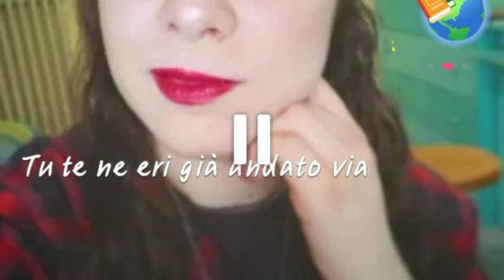Benedetta passione di Laura Pausini My cover!!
Ciao ragazzi oggi nuova cover!
Questa è un'altra ancora canzone di Laura, o meglio "benedetta passione"
Registrata con StarMaker...

Tic Toc: @annalisanapolitan4

❤️❤️❤️Vi aspetto e spero che il video vi abbia intrattenuto! ❤️❤️❤️